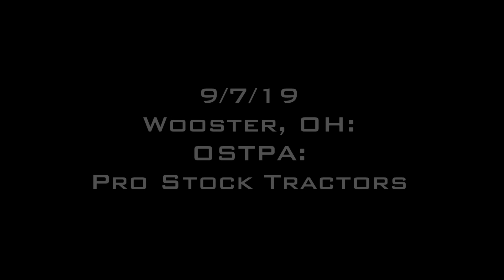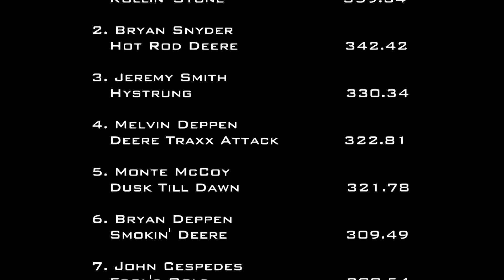9/7/19 OSTPA Wooster, OH Pro Stock Tractors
10,000 lb. Pro Stock Tractors
Wayne County Fair
Wooster, OH
Saturday, September 7, 2019
10:21 PM - 10:51 PM